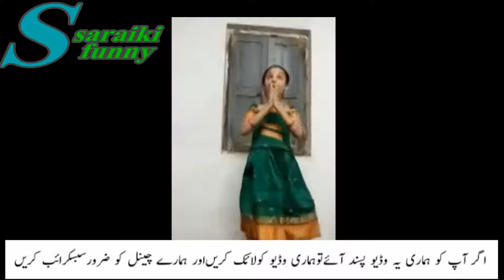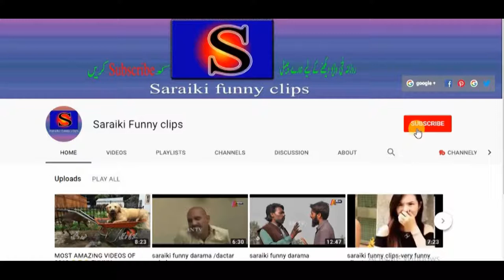2019 Best Bollywood Indian Wedding Dance Performance by Kids-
aghar aap ko
hamari
ye video
pasand aay
to hamary channel ko zaraor subscraib karin
THANK